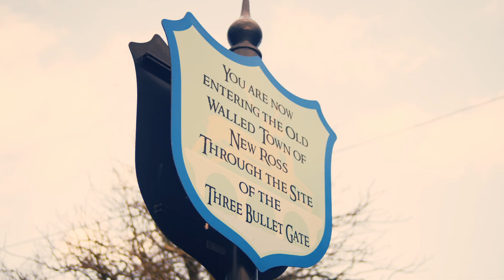The Three Bullet Gate - New Ross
The Three Bullet Gate in New Ross is commemorated in Amhrán na bhFiann (Irish National Anthem) as The Bearna Baoil (The Gap of Danger)
The Irish National Anthem traditionally signals the end of all performances, no more encores after this.